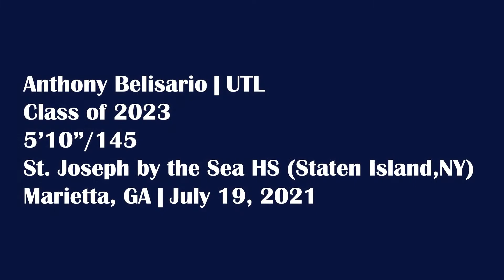Anthony Belisario - UTL, St. Joseph by the Sea HS (NY) - 7/19/21